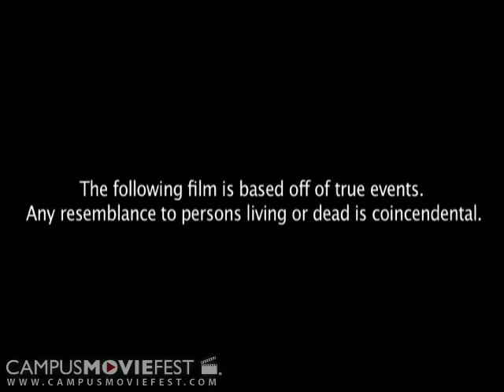110 Rushin Drive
Recreation of events at 110 Rushin Drive Athens, GA.

Created by Kupo Productions at University of Georgia in 2009 as part of Campus MovieFest, the world's largest student film festival.

110 Rushin Drive Cast & Crew :
John Lipari - Captain
with
John Bowen
Ryan Porsche
Tripp Morris
Evan Morris
Parker Browne
David McAllister